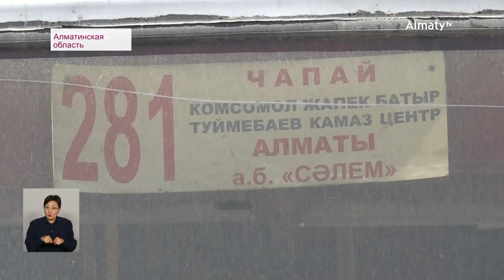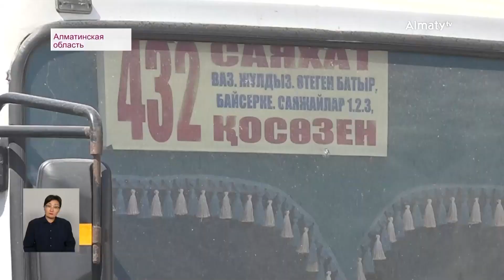Дефицит топлива: в Алматинской области перестал курсировать общественный транспорт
В Караойский сельский округ в Алматинской области перестали ездить автобусы. Общественного транспорта лишились 14 тысяч человек. Почти две недели жители вынуждены добираться до города на такси, что ощутимо бьёт по карману людей. В акимате заявили, что местная компания отказалась заниматься перевозкой, передает корреспондент Almaty.tv.